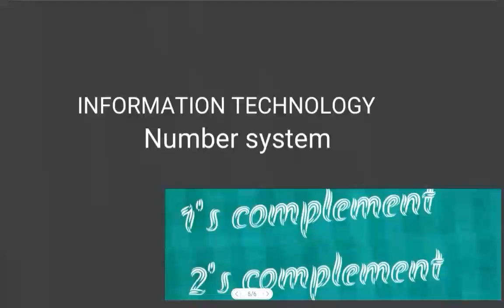Information Technology/Number system/one's complement and 2's complement